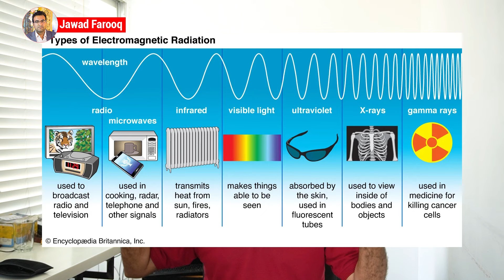lose belly fat in 7 days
agar app apnay app per hi gor kerain to app ki pait ki charbi es (picture) ki tarha kafi barhi hogi lakin app kay jo quads , putt bhi bhi kethay hian yeh kamzoor hoon gay or jo hipp k nechay ka gosth hai wo andar ki taarf move hota nazar aye ga

yeh kioon hota hai , yeh zara explain ker doon phhir es ka elaj bhi batoon ga

agar app bhi es condition main hain es ko cushing syndrome kehtay hian

yeh bemari aik din main ya achanak nahi hoti,
Jab app k ay jism main CORTISOL ka level ahista ahista barhta hai to phir app es bemari ka shikar hotay hain

CORTISOL pehlay bhi app ko batyea tha , yeh app ko tesion or sterss main app ki survial k liye hormone banta hai

jo kia kerta hai
wo yeh kerta hai ap k jism main jo bhi sugar available hoti hai us ko tezi say energy main convert kerna start ker deta hai,
es kaam k liye es ko extra chezeain bhi kerni parti hain jesay kay Gluteus Maximus jo k sab say bara massal hota hai or es majood extra amino acids ko gluecose main convert krena start kr deta hai

us k bad yeh tahi masals main process kerna start ker deta hai

esi liye 7 day water fast ki waja say jo process hua , us nay Protien ko amnio acids say phir gluocse

esi waja say jo musslas k fiber tay wo khatam ho gay
ab app ko samjh aa jaye gi
jab tension main hotay hain to CORTSOL , phir matabolic effect, phir musles say amnio acids or phir Insulin ki madd say sugar or sugar say FAT ban jati hai

or yeh bhi zaoori nhi k app tension say hi FAT banay

some time app jo medicine lay rahay hoon to us k baad yeh cortisol release start hon start ho jata hai , es liye jab bhi app ko new medicince lain to full care keraain or doctor ko kahian k meri medicince main PREDNISONE chemical na hooo

jab womens ko menopause start hotay hain to un ki overies kuch percent tak kaam kerna chor deti hain lain allah nay aik backup organ banyea hua hai jisay Adrenal kety ahin

or jab menupase phase main enter hoti hain to adreanl weakness ya adrenal stress main aati ahin ot high level cortisol develope ho jata hai

or yeh bohat si bemarion ka mojab banta hai , jesay Collagen joints say khatam hona or hata kay jo hadian hain wo khatam ho sakti hain ,kion kay protien bone main bohat thori reh jati hai

esi waja say app dekhin gi , menuopase main kahwateen k butts kamzoor ho jatay hain

es sari situation main HIGH STRess ho sakta hai
TUMOR ho sakta hai

birth control pills kay bohat side effects hain  us say bhi yeh hota hai
phir Aging aik bohat bara cause hai

us k baad IN ACTIVITy jesay seats per , sofay per behtay log , jo lamba time guzartay hain

or jab inactive hotay hia to lowerback paain ka kafi khdasha hota hai

ab chlatay hian es k solutin ki tarf
sab say pehaly to jo log koi bhi medicine lay rahay hian or us main prednisone hai un ko alternative
or prednisone k bajye app herbal chezaon say theak ker saktay hain jesay kay ASHWAGNDHA jo kay bohat hi achi cheze hai strees reduce kernay kay liye

2nd no per VItamin D jo kay anti inflamantory or bohat taqatwar hai pain wagera k liye, es ka istimal barhain

next sab say bara issue hai Stress, Stress ko khatam kernay k liye app simple koi na koi physical kaam kerain, ghar ki reparing hi kerna start ker dain ya phir exercise or teez waalk start kerain , lakin kisi jim janay ki zaorort nahi , agar gay to wo zayeda kaam kharab hoga

Keran kun toor per keto diet or fasting say es problem ko hal kia ja saktay hai, kioon k es main app ki diet main spike nahi aatay or yeh cortisol ko lower kerta hai
fasting or keto main app khud ko depression say bohat duur pain gay , aazama k dekh lain, meri khud tabiat main bohat theraoo ayea hai

next hai 4 types of nutrinents jo cortisol ko reduce kertay hian
1. Potassiium(K), jin foods main high potassium hoo wo lain to yeh es say app kay musssals or body relax hogi

phir magnasium jo kay bohat bohat important hai jo greeny sabzion or slad main hota hai

phir B1 jo qudaarti YEAST main payea jata hai or yeh bohat speedi recovery kerta hai

NEEND , jab app kum need letay hain to cortisol zayeda relase hota hia jis say blood sugar barta hai , es k liye app ko caffine , bottles wagaera chorna hoga jis say need behatr hogi

or last say say eham cheze hai , ELECTROmagnetic filed, computer k sath rehana ya mobile ko bohat deer tak use kerana , jo banda 14 hours tak roz yeh use kerta hai us ko apni chezain rearrange kerain or elctromagnict fileds say door rahian

kioon kay yeh sab chezain invisible killer hian or hame idea bhi nahi hota kay yeh kesay hame kil ker rha hai